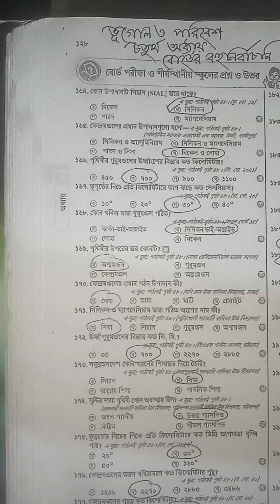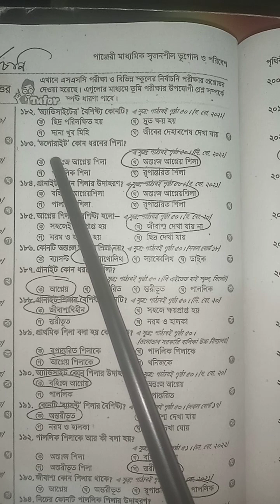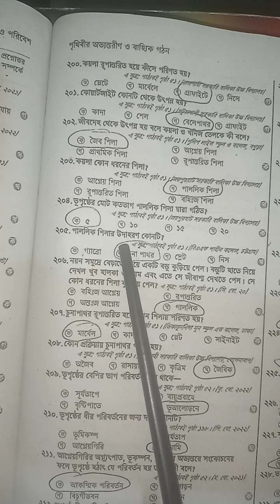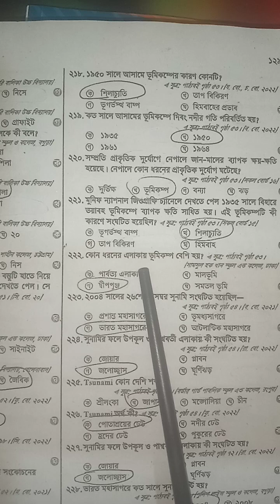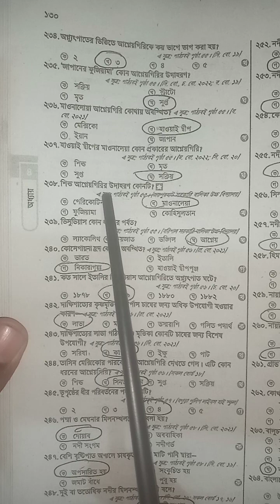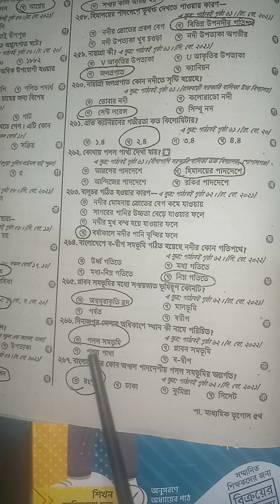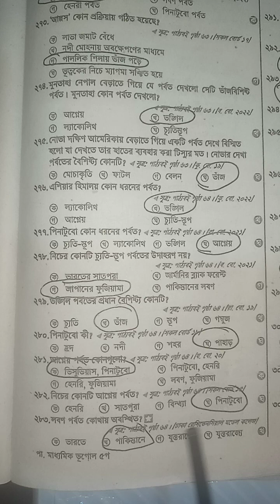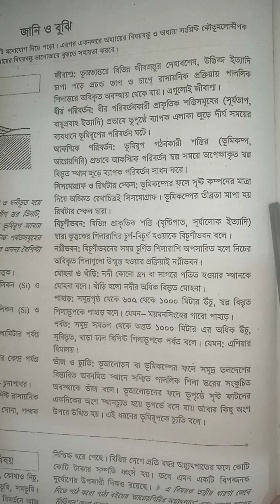ভূগোল ও পরিবেশ চতুর্থ অধ্যায় পৃথিবীর অভ্যন্তরীণ ও বাহ্যিক গঠন (সমস্ত বোর্ডের বহুনির্বাচনি সমূহ)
ভূগোল _ও_পরিবেশ_চতুর্থ_অধ্যায়_বোর্ডের_বহুনির্বাচনী সমূহ